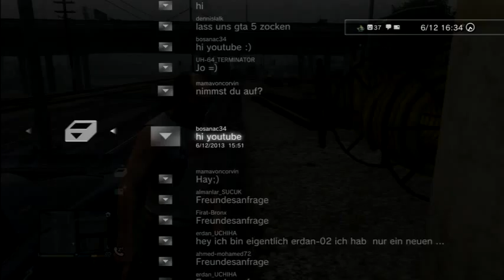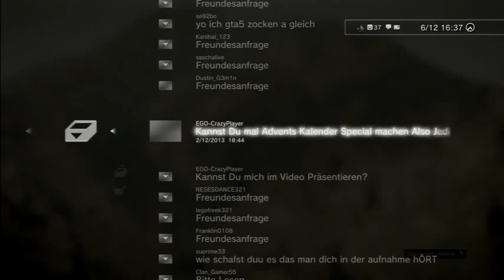Moin Moin San Andreas Lets Play GTA 5 Online und klar auf Deutsch vom PS3 Zocker YouTubeGamescom 48